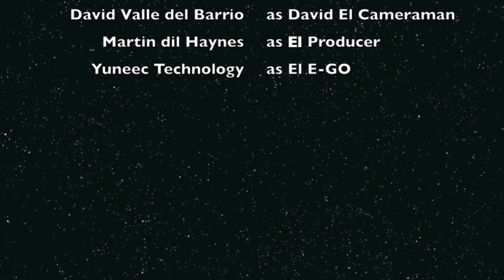Yuneec E-GO Cruiser cruises around ISPO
in January 2014. This video shows two E-GO's cruising along the public walkways. Care was taken at all times and no humans were harmed in the making of this video.